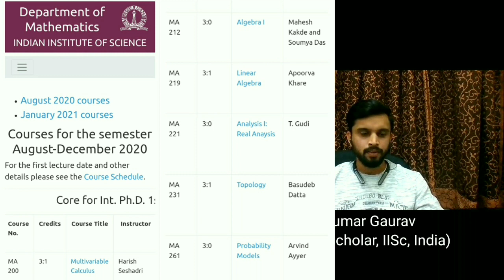from IISc, India to university of Washington, USA|| Raghavendra Tripathi|| PhD scholar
Hello Guys
His journey is interesting and inspiring because he did engineering(non Mathematical background) and then to follow his dream and passion he changes his field and joined Int. PhD programme in the mathematics department at IISc. And going ahead in his dream path he is pursuing a PhD in Mathematics from Well know institute that is the University of Washington, USA. So without wasting any time let's get into this video.
We have discussed the following topics in this video-
0:00 intro
1:31 About Raghavendra
1:47 His educational background
04:59 challenges to research in Mathematics
10:13 How to tackle exam pressures and tips to improve grades
15:23 journey from IISc to UW, USA
22:08 Life in the USA
23:21 His love for Hindi and Urdu literature
26:57 combination of Literature and Maths
29:33 tips for young researchers

Keep supporting
You can connect me with Instagram for the latest updates regarding this channel.
If you like this video then please give a like and if you think this can be helpful for a young generation whose dream is to do PhD from abroad then please share this video as much as possible.
If I will like your story and fulfil my criteria, then I will defiantly call you for "GyanBazi" on My channel.
Outro music
Inspiring journey from small city to university of Washington, USA|| Raghavendra Tripathi||